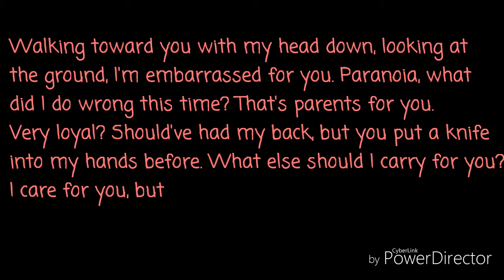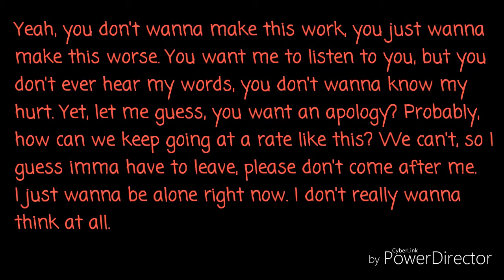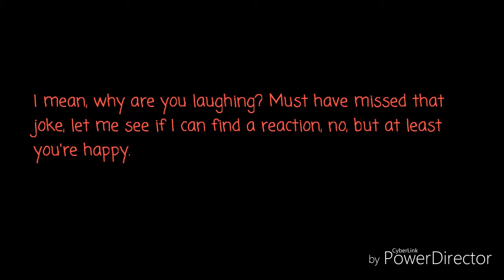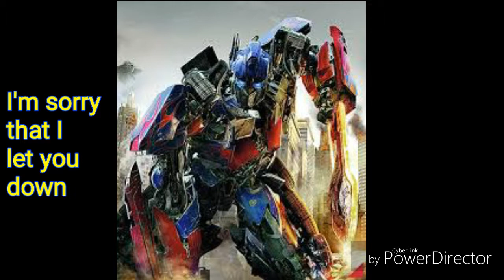Let You Down - Lyrics